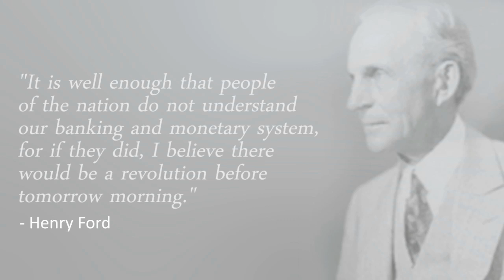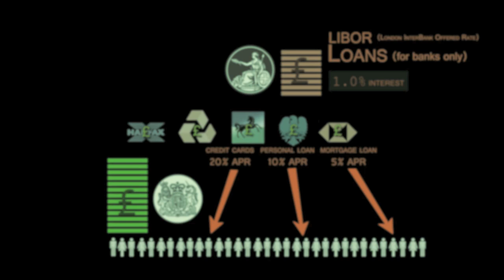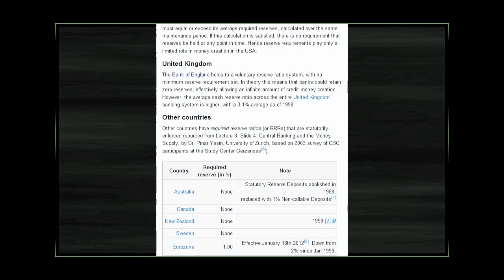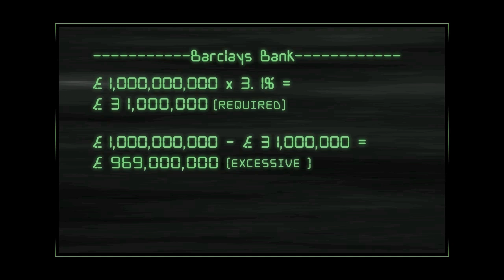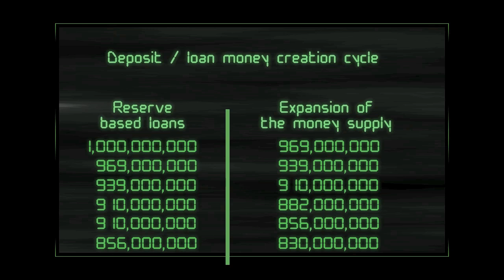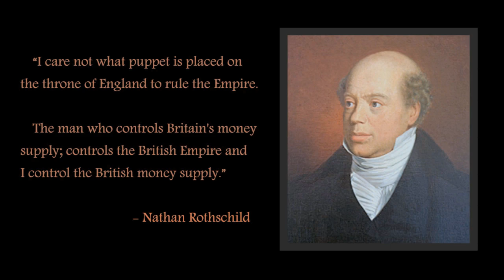Bank of England - How the UK banking system works.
Media project created for an extra-curricula module in 2012. Explaining how the Bank of England & UK's national monetary supply is produced, and expanded from fractional reserve banking; creating money out of thin air.